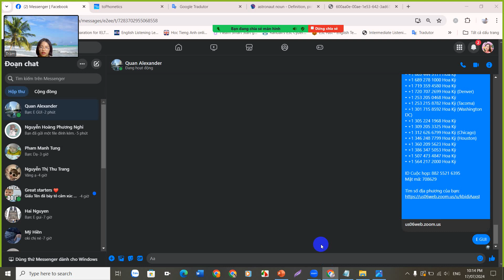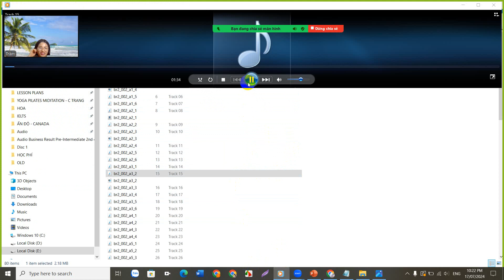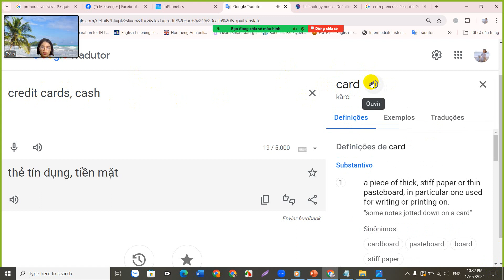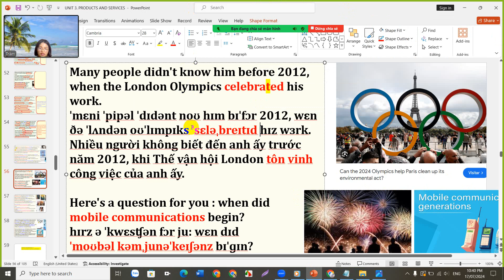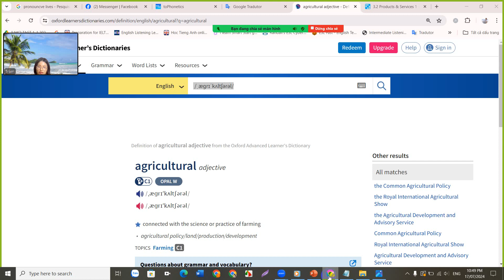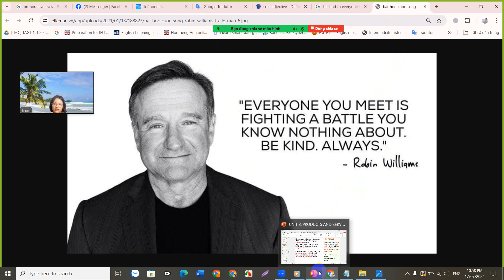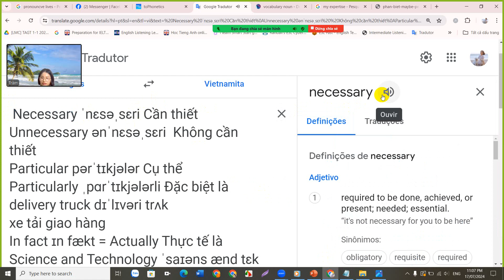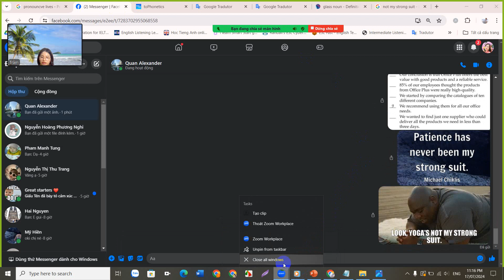BUSINESS RESULT - UNIT 3. PRODUCTS AND SERVICES - PART 3 - TIẾNG ANH THƯƠNG MẠI KINH DOANH ❤️❤️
BUSINESS RESULT - UNIT 3.  PRODUCTS AND SERVICES - PART 3
 - LEVEL A2 - PRE INTERMEDIATE - TIỀN TRUNG CẤP
- TIẾNG ANH GIAO TIẾP - CÔNG SỞ - VĂN PHÒNG ❤️❤️❤️
- TIẾNG ANH KINH DOANH THƯƠNG MẠI  ❤️❤️❤️

💜💜💜 Đăng kí học :
- tiếng Anh Kinh doanh thương mại, tiếng Anh văn phòng
 - tiếng Anh Smart Starter, luyện thi Starters, Movers, Flyers, KET, PET, tiếng Anh Trung học, Đại học, ...
 - tiếng Anh Nails, Pilates, thi quốc tịch, TOEIC, theo nhu cầu ...
từ level Pre A1, A1, A2, B1, ... - 1 kèm 1 cùng mình tại :